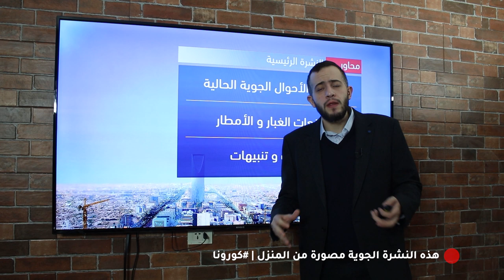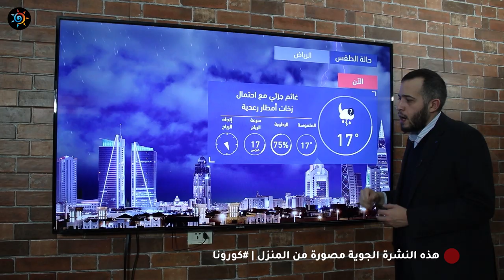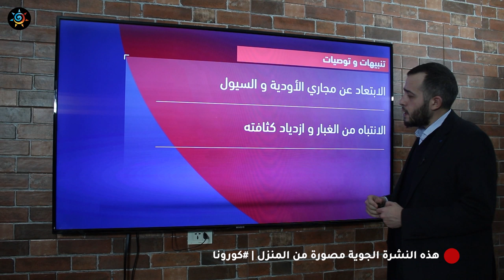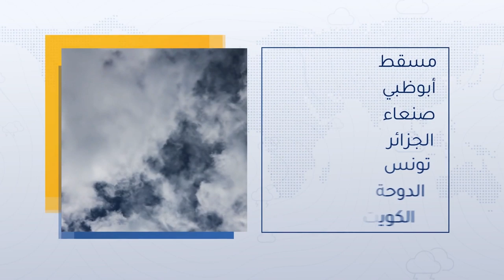طقس العرب - السعودية | النشرة الجوية الرئيسية | الجمعة 2020/3/20